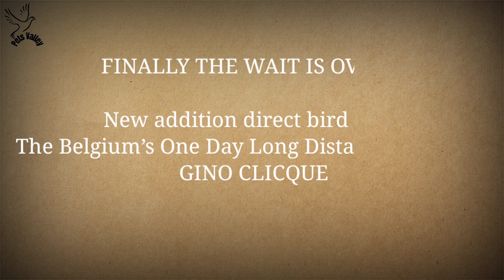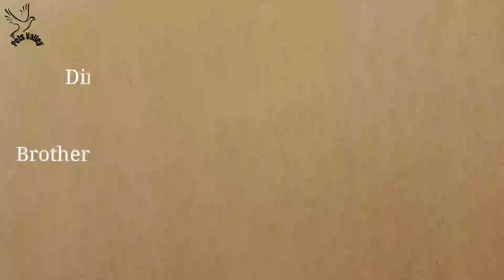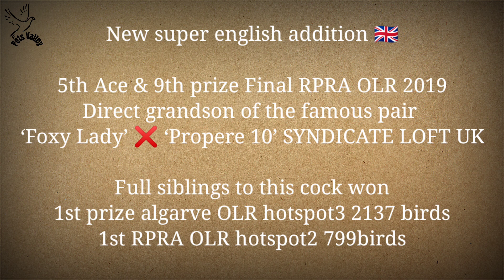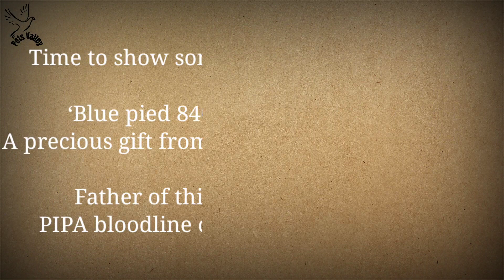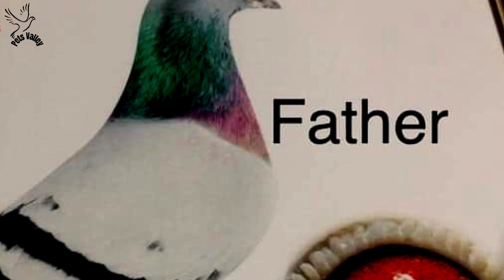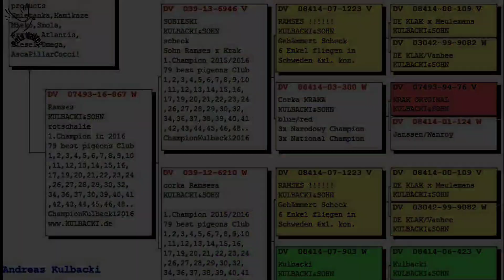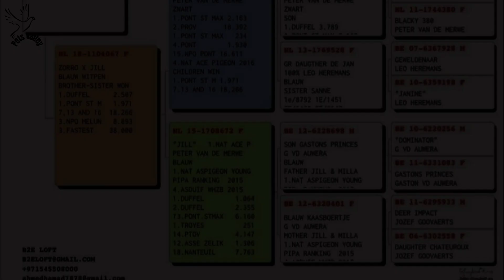World's Top Racing Pigeon Bloodlines| Marri Loft | Gino Clicque | Foxy Lady | Best Kittel | Claus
Many Top Class Racing Pigeons Around The World Now At Marri Loft..
We Show In This Video The World Most Famous Bloodlines Which Are Now At Marri Loft...

Channel is about Racing Pigeons, About Races, About Pigeons Health And Documenteries, Interviews, Promo Videos Of Fanicers...